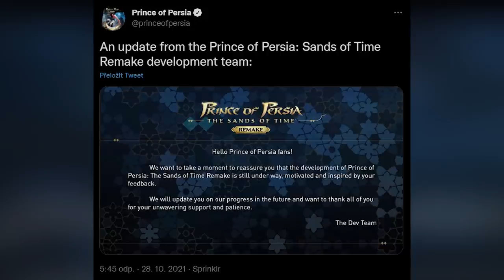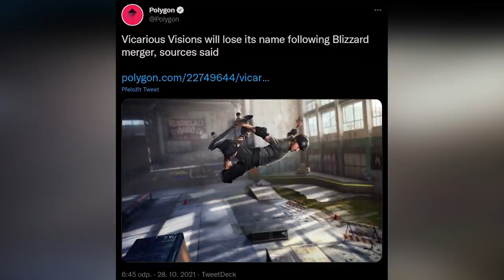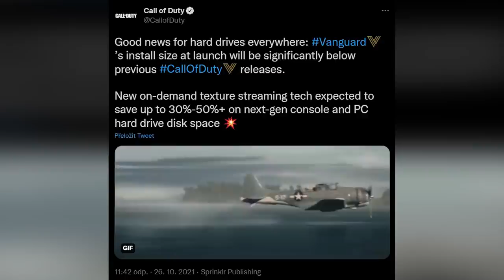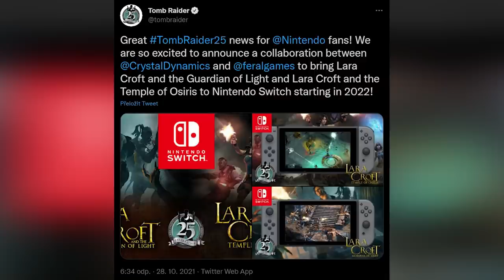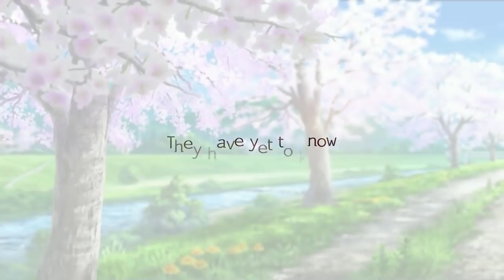Novinkový souhrn: Souhrn State of Play, San Andreas VR, Assassin nebude F2P a Lara Croft na Switch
Personálně poloviční a poněkud nastydlý poslední novinkový souhrn tohoto týdne je tu. Zatímco my si užívali státní svátek, svět videoher naděloval aktuality plnou náručí, takže se můžete těšit na pořádnou nálož novinek. O víkendu si pěkně odpočiňte, protože další týden bude opět hodně divoký.

Seznam témat

00:00 - Start

00:49 - Souhrn z akce State of Play. Podívejte se na nové hry, které míří nejen na PlayStation. Sony si přichystala desítku titulů

08:39 - VR verze Grand Theft Auto: San Andreas oficiálně. Na Oculus Quest 2 míří legendární městská akce. Ve vývoji je prý už mnoho let

11:32 - Ubisoft odkládá Prince, The Division Heartland i Rocksmith+. Tři důležité tituly vyjdou až v období, které končí v březnu 2023. Nic zlého to ale prý neznačí

15:58 - Nový Assassin's Creed Infinity nebude free-to-play. I když je to live service hra, nabídne příběhové prvky. Valhalla druhou nejvýdělečnější hrou Ubisoftu

20:06 - Blizzard má přejmenovat studio Vicarious Visions. Autoři Crashe a remasteru Diabla II prý budou hlouběji integrování do struktury vydavatele

24:42 - Nové Call of Duty zabere až o 50 procent méně místa na disku. Activision tím chce reagovat na kritiku od hráčů. Řešením prý bude streamování textur

28:22 - Lara Croft zamíří příští rok na Nintendo Switch. Namísto velkých her se mohou hráči těšit na arkády Guardian of Light a Temple of Osiris

30:11 - Timothée Chalamet se dřív věnoval modifikování gamepadů. Zvěsti o jeho YouTube kanálu se potvrdily. Na hry i přes herectví nezanevřel

35:04 - Anime Tomb Raider od Netflixu propojí staré a nové hry

36:39 - Resident Evil Village boří rekordy

37:25 - Dr. Dre dělá hudbu pro nové GTA, říká Snoop Dogg

39:16 - V prosinci dorazí do Call of Duty: Warzone nová mapa

40:15 - Activision koupil další studio, které bude dělat mobilní Call of Duty

40:56 - Knockout City dostává netx-gen update

41:37 - Diablo Immortal zahajuje další kolo testování

42:26 - Battlefield 2042 představuje tři nové mapy

43:10 - Sony potvrdila hry pro PS Plus

44:21 - Autoři série The Banner Saga údajně dělají novou hru pro Xbox

45:06 - Digimoni se znovu odkládají

45:45 - Prodeje PS5 a nový label Sony pro PC hraní

46:29 - Demo Metroid Dread a bezplatné trial verze na Stadii